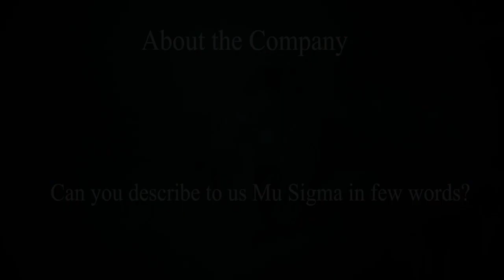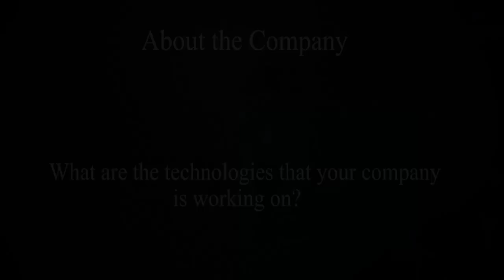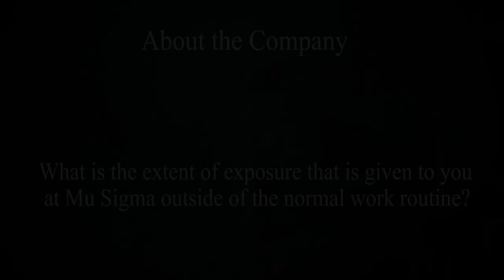About Mu Sigma - An insider's experience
Mu Sigma (μ σ) is a management consulting firm that primarily offers analytics services. Headquartered in USA, it has it's primary delivery center in Bangalore. Mu Sigma's clients include more than 125 Fortune 500 companies.

In this video, Abhash Kashyap, an employee of Mu Sigma (μ σ) talks about what a top data analyst company like Mu Sigma really does. He speaks in length about company, it's culture , work environment and impact it creates for it's clients.

This video is also in one of the series of videos where Abhash explains his journey right from how he got in Mu Sigma, what technologies he work on to finally how he has grown as an individual while working in MuSigma.